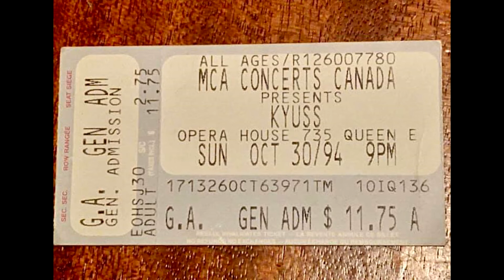Kyuss: 1994-10-30 The Opera House, Toronto, Canada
Gardenia
Thumb
Green Machine
Hurricane
Asteroid
Freedom Run
100°
N.O. [Across the River]
Allen's Wrench
Conan Troutman
Whitewater
Odyssey
Supa Scoop and Mighty Scoop
El Rodeo
One Inch Man
Writhe
50 Million Year Trip (Downside Up)